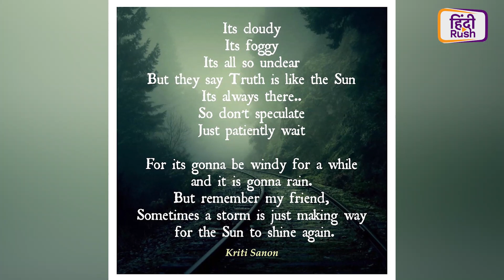Sushant Singh Rajput Case Update: Rhea Chakraborty के कॉल रिकार्ड का हुआ ख़ुलासा | JusticeForSushant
Sushant Singh Rajput के केस पर अब CBI जांच हो रही है कल Rhea Chakraborty और उनके भाई कोई ED ऑफिस बुलाया गया था जिसके बाद से बहुत सारे चौकानेवाले बयान सामने आ रहे हैं! rरिया एक कॉल रिकार्ड्स से लेकर अन्य दस्तावेजों पर भी हुई बातचीत, देखिये पूरा वीडियो!